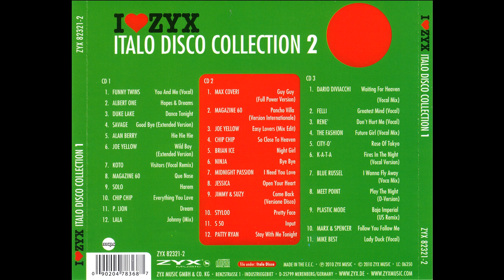ZYX Italo Disco Collection Vol 2 Disco 1